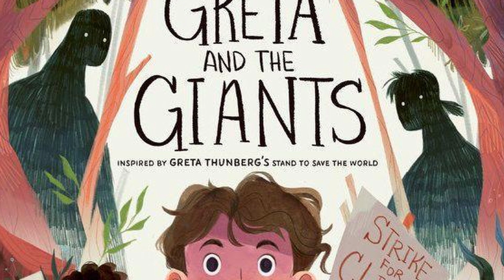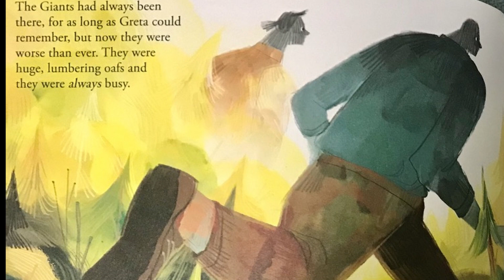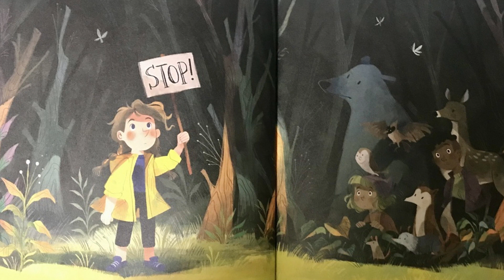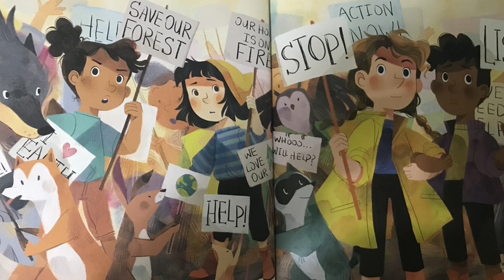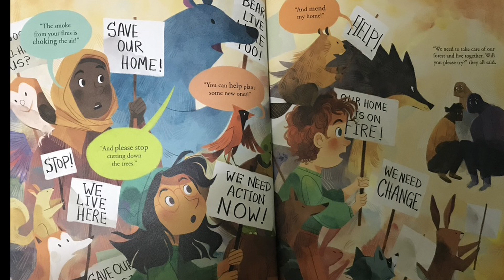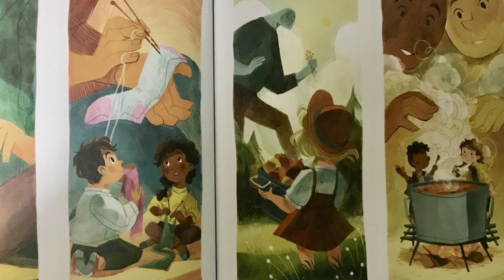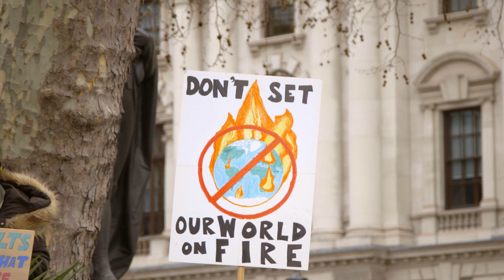Greta and the Giants [Children's story | Read Aloud]